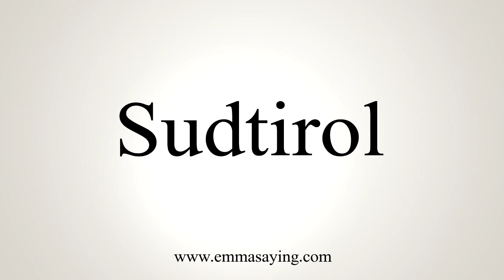How To Say Sudtirol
Learn how to say Sudtirol with EmmaSaying free pronunciation tutorials.